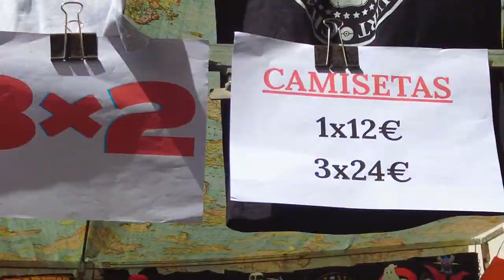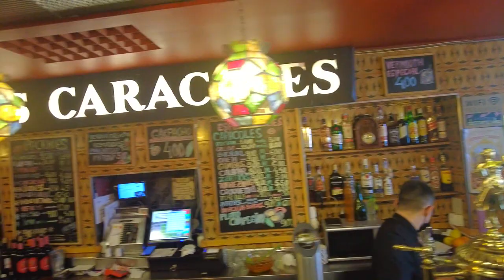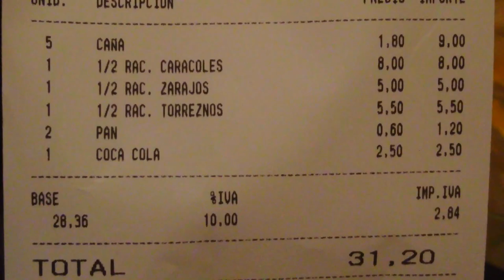4-MADRID BIT PAZARI | İspanya gezi | İspanya’da yaşam | İspanya vlog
1496 yılından beri kurulan el Rastro’ya gittik. Pazar kültürünü gördük. Salyangoz yemeye davet edildim. Ayrıca kokoreç e benzer bir yemeklerini denemedim. İyi seyirler dilerim.
Madrid | ispanya gezi | İspanyada yaşam | ispanya vlog

KİTABIM:
❤️RENKLENDİRME TEKNİĞİYLE İSPANYOLCA  | KONUŞMAYA GİRİŞ ❤️